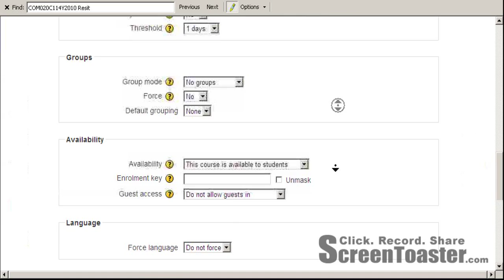Moodle: Changing the settings from Week to Topic